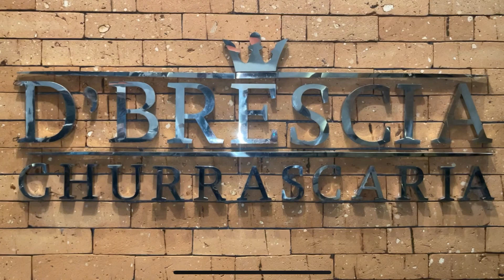【サッカー元ブラジル代表優勝メンバーが経営するお店】普段一般の方は絶対入れない所へ伊賀忍者が潜入！！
伊賀流忍者博物館を拠点に、アメリカ本土・ハワイ・カナダ・イギリス・フランス・スペイン・イタリア・ブラジル・タイ・台湾・中国・韓国など世界各国で忍術の実演講演を行っているプロフェッショナル忍者軍団です。

阿修羅は現在、みえの国観光大使・伊賀市観光大使を務めております。

伊賀流忍術継承者の知之助は、平成30年度・外務省【日本ブランド発信事業】派遣専門家にも選ばれております。

外務省公式YouTubeチャンネルで知之助のアメリカ.カナダツアーの様子が視聴できます。